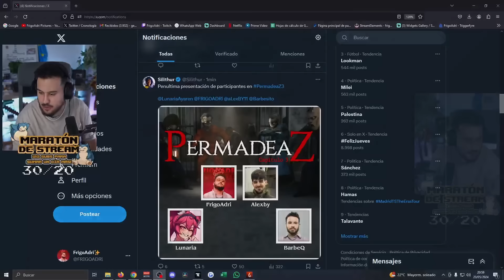PIXELMON ADVENTURE Día 27 💥 BUSCANDO los MEJORES POKEMON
¡HOY seguimos la grandísima serie de Pixelmon Adventure! Esto es espectacular, espero que me acompañéis en todo este camino. Pasaos a Twitch para interactuar con la serie.

PUEDES DESCARGAR EL PACK DE MODS PARA SUBS DE TWITCH EN DISCORD